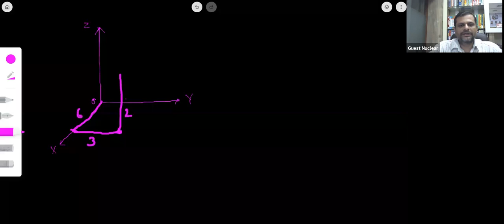Motion in plane lecture 3